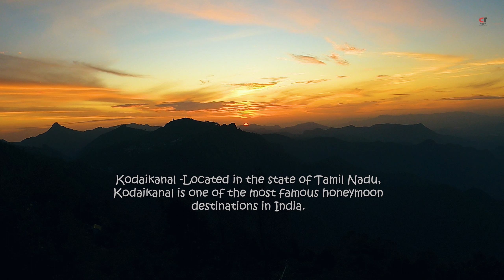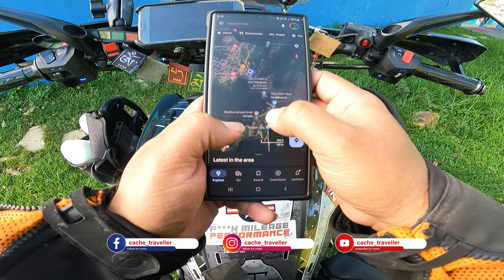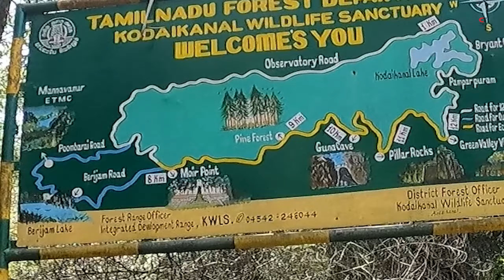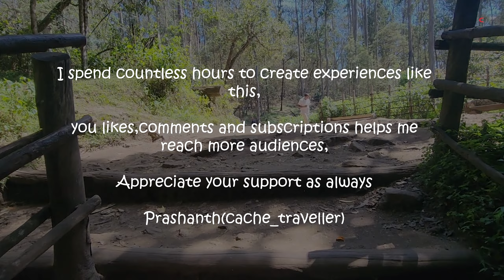Guna Caves | Kodaikanal | A trip in the princess of the hills in monsoon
Guna Caves, This is our first location for the day, Guna Caves is a momentous sightseeing place in Kodaikanal which is famous for its 3 Pillar-type Rocks🗿. Anyone wishing to enter the caves should grab two rocks and lower themselves into the vertical path formed by the third rock. 13 Adults have died😢 while trying to enter the Caves.on this cause entry to these rocks has been restricted now,  Devils Kitchen is the original name of this place. After the Blockbuster movie from Kamal Hassan titled Guna, this place is frequently called Guna Caves by the tourists, as this movie developed under these Caves.

A concluding request:
Do not consume alcohol or trash this divine place. Kindly carry trash bag with you to collect the wastes.

Gadjets i use:-
Memory Cards
Gopro Mic Adapter
Digitek Tripod
Mano Mic for gopro
Riding pant
Gopro Hero 9